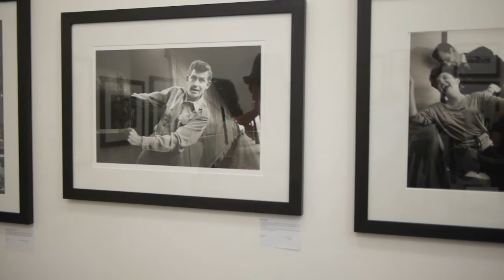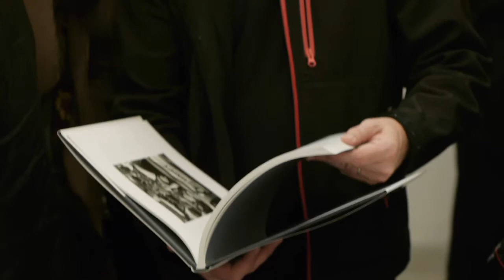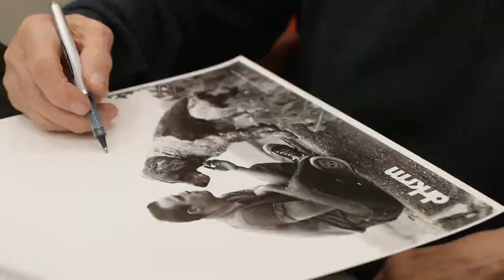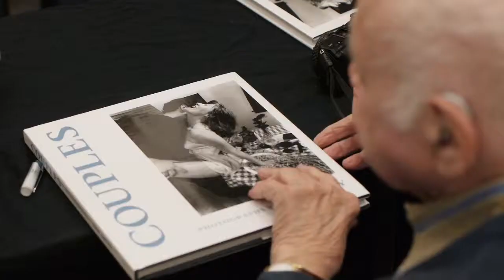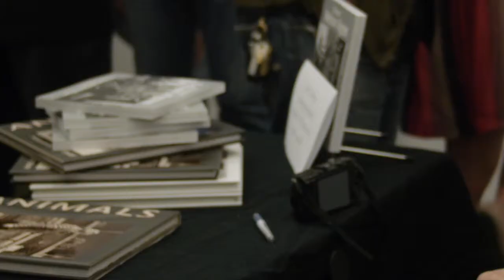Art Shay | Retrospective | Artist Reception 3/2/2013 | Video by Allesandro Dileo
drkrm was honored to present the exclusive West Coast premiere exhibition of legendary Chicago-based photojournalist, Art Shay. This opening marks the first exhibition at drkrm's new Chinatown location. Both vintage and modern prints will be on display from March 2nd through April 14th, 2013.

Mr. Shay was in attendance at the opening reception held Saturday March 2nd, from 7-10 pm. This is video from that evening.